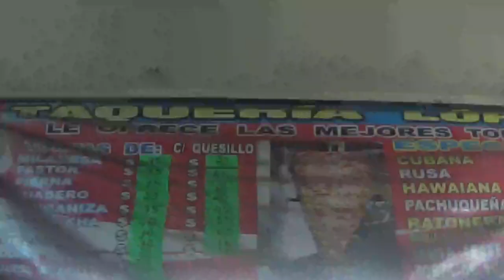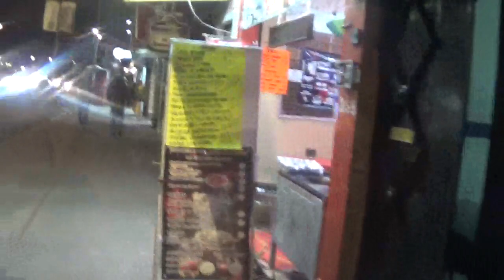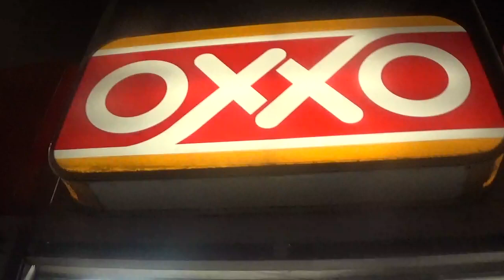THE real STREETS of MEXICO city, MEXICO 2019 (PART 9) DOWNTOWN after Dark!!!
WALKING around MEXICO CITY, MEXICO after dark with a friend from SELINA HOSTEL

Title:Steps
Artist:ANNO DOMINI BEATS
(@annodominibeats) |Twitter

ESPANOL AQUI